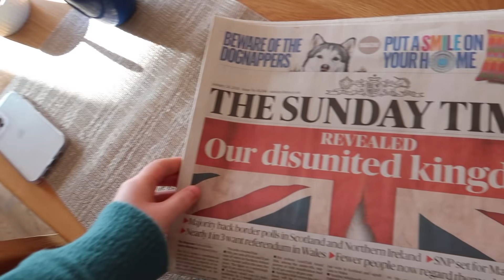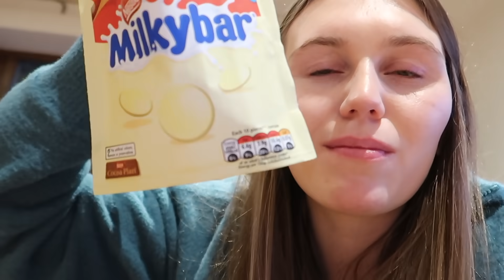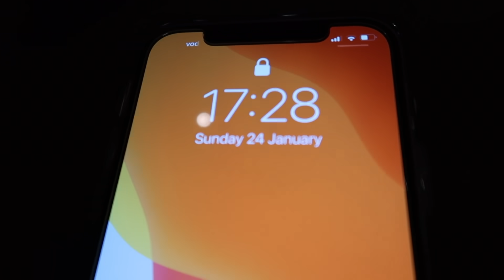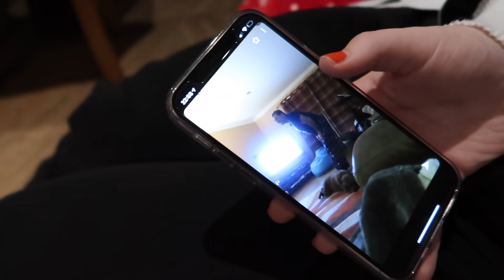MY BIRTHDAY VLOG!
I had the best Birthday!!!